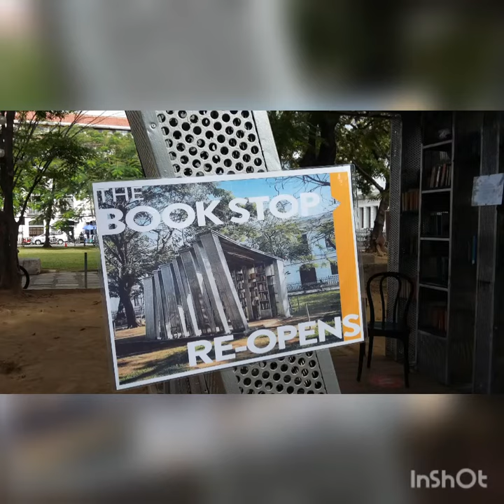Vlog #279 The Book Stop Re-Opens For Outdoor Reading / Give A Book Get A Book - Swap Or Donate Books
The Book Stop, a Pop - up library  is located at Plaza Roma Intramuros near Manila  Cathedral and Palacio del Gobernador.

The unit was  designated and conceptualized by William Ti and commissioned in 2016.
The Book Stop Project Network aims to give a book and get a book - swap or  donate books and  free outdoor reading.

It explores how libraries need to evolve, attract and engage contemporary users and promote reading.

Awards:
1.) Architizer People's and Jury's Choice Award, New York City, USA, 2016
2.) Shortlist for World Building Of The Year, World Architecture Festival, Berlin, Germany, 2016.

Source: wikipedia